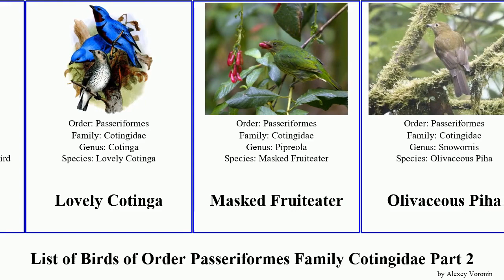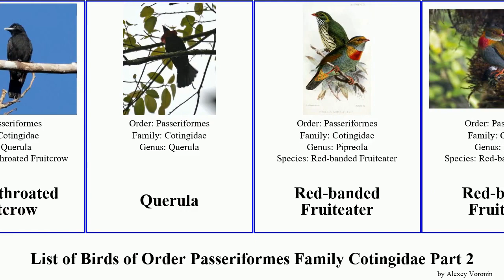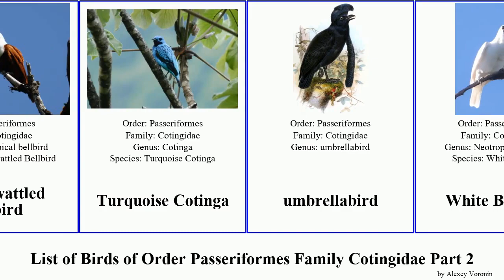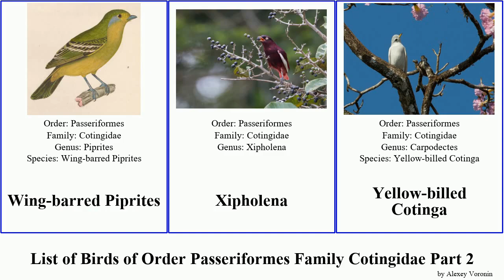List of Birds of Order Passeriformes Family Cotingidae Part 2 cotinga fruiteater piha festiva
Hooded Berryeater
Kinglet Calyptura
Long-wattled Umbrellabird
Lovely Cotinga
Masked Fruiteater
Olivaceous Piha
Orange-breasted Fruiteater
Peruvian Plantcutter
Phoenicircus
Pipreola aureopectus festiva
Pipreola squamipectus
Plum-throated Cotinga
Pompadour Cotinga
Purple-breasted Cotinga
Purple-throated Cotinga
Purple-throated Fruitcrow
Querula
Red-banded Fruiteater
Red-crested Cotinga
Red-ruffed Fruitcrow
Rose-collared Piha
Rufous Piha
Rufous-tailed Plantcutter
Rupicola
Rupicolinae
Scaled Fruiteater
Scarlet-breasted Fruiteater
Scimitar-winged piha
Screaming Piha
Snowornis
Snowy Cotinga
Spangled Cotinga
Three-wattled bellbird
Turquoise Cotinga
umbrellabird
White Bellbird
White-cheeked cotinga
White-tailed Cotinga
White-tipped Plantcutter
White-winged Cotinga
Wing-barred Piprites
Xipholena
Yellow-billed Cotinga